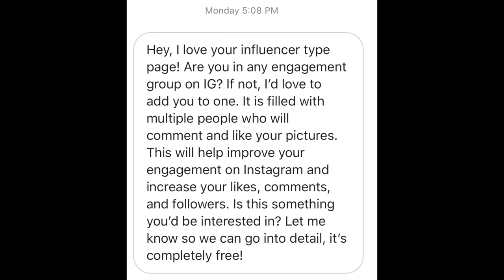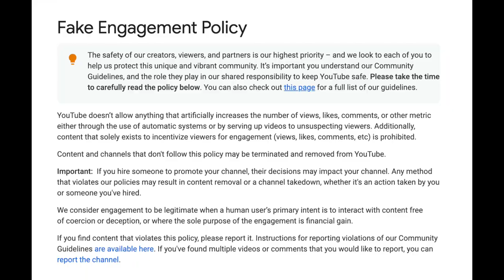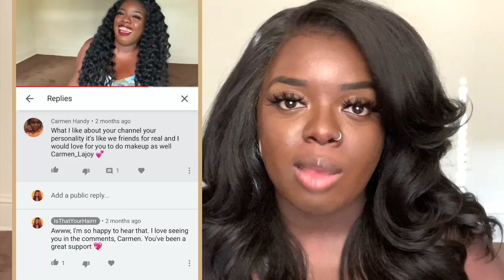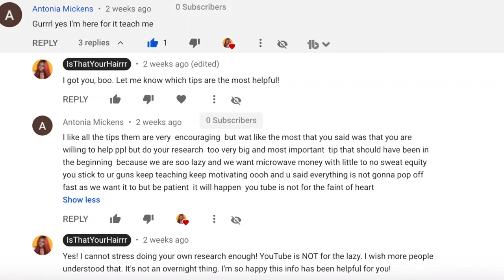HOW TO INCREASE ENGAGEMENT ORGANICALLY - NO BS! | Grow on Instagram and YouTube in 2020!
Want to know how to increase engagement organically? Today, I share my personal method I created that will definitely increase engagement on YouTube and Instagram organically! Engagement is how you develop a relationship with your audience, and that will definitely determine your growth on any social media platform.

So, if you are ready to learn all I know about engagement and my personal method I use to ensure my engagement is HIGH QUALITY, press play!

If you want to calculate you engagement rate on Instagram, check out this

CHECK THESE VIDEOS OUT ⬇
How To Start a YouTube Channel in 2020! Pt. 1
How To Start a YouTube Channel in 2020! Pt. 2

⏰TIMESTAMPS ⏰
0:00 - Intro
1:10 - Shout outs!
2:47 - Engagement Groups? Sub4Sub? Yay or Nay?
6:48 - R.E.A.C.T. - My Special Method for High Quality Engagement!
7:59 - What does R mean?
10:20 - What does E mean?
14:14 - What does A mean?
15:49 - What does C mean?
21:45 - DO this challenge!
22:34 - What does T mean?
25:05 - Answer these questions in the comments!

Much love,
Gwladys